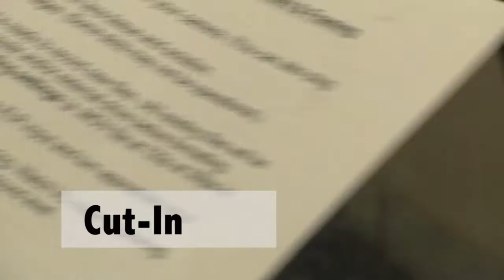Shot List Gleason